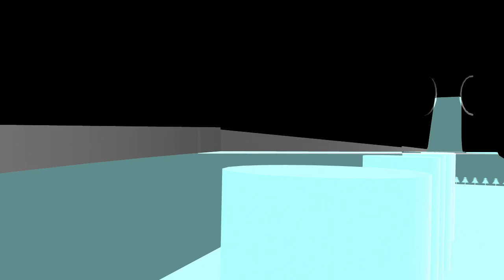Autodesk Maya Cityscape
Autodesk Maya
By: Isabel Lin